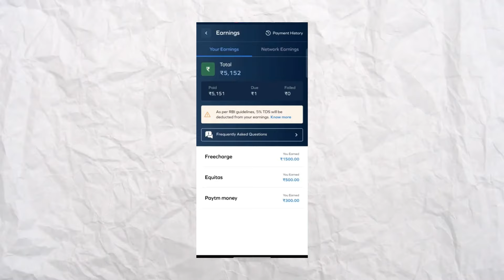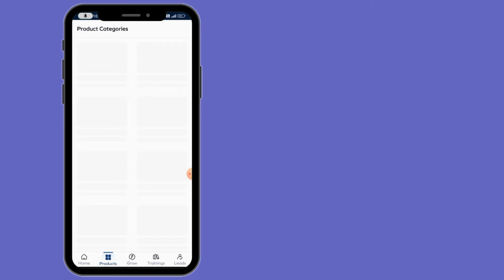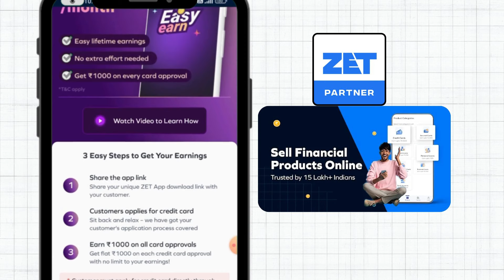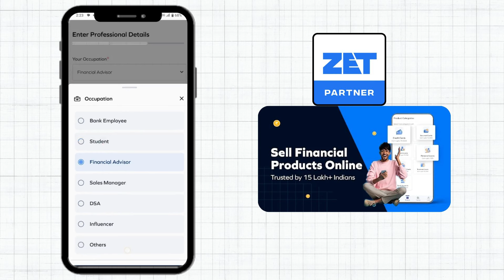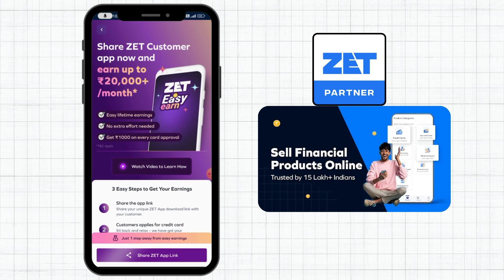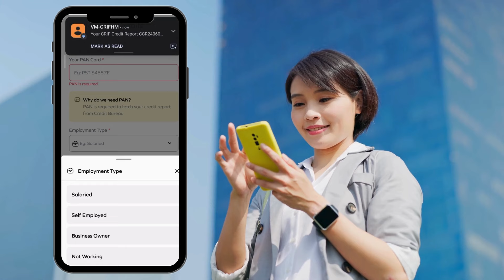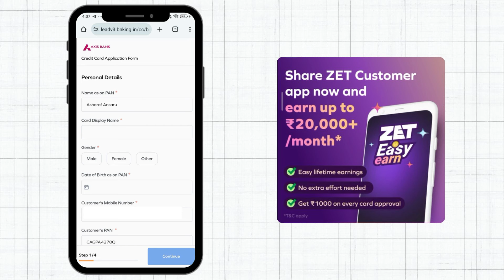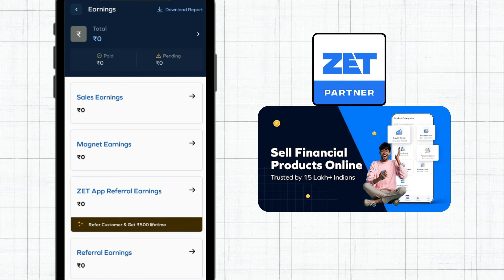🤑 Earn ₹1300/day | Best Part Time Job for Students | Easy Refer and Earn👌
In this video, I discuss the best and easiest ways to make money with the Zet Easy Earn program. Explore the best part-time jobs, work-from-home opportunities, and free online money-making ideas.

Also, Watch!

Offers 💐

Use CREATOR Code and Unlock This Course for Just ₹1249! Act Quickly! 💥